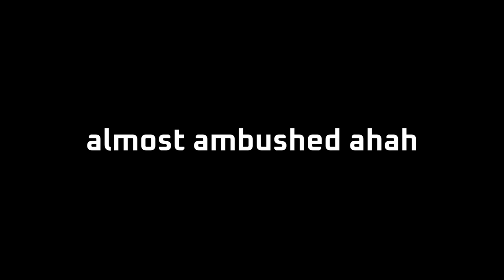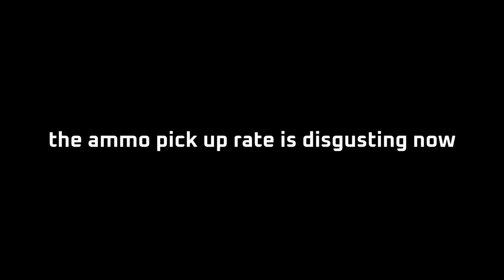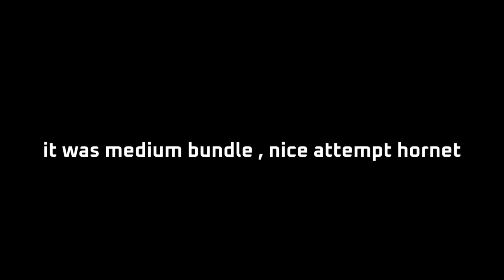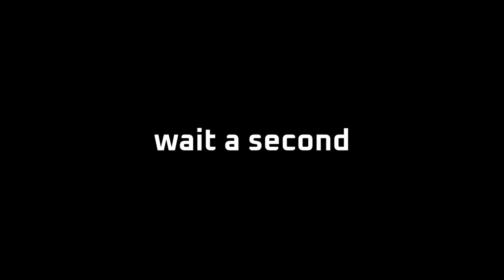The Avtomat just got a Massive Buff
now you spawn with full ammo :D